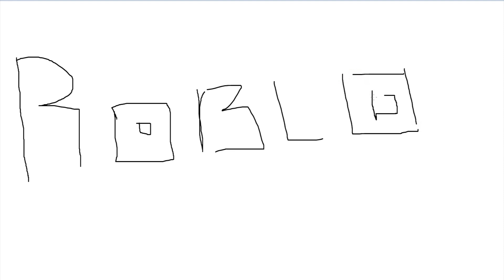ROBLOX WORST UPDATE 2022!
Write your ideas in comments and I will make an animation based on it!